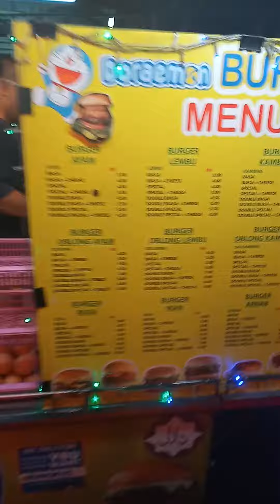Jom makan..burger//Alamak...!!! Kena serang lagi ni...macam mana ni...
(7)

TERSEDAPTV Channel